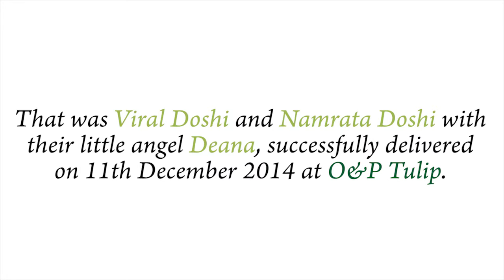Happy Parents of Oyster and Pearl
Here's another happy couple from Pune talking about their experience at Oyster and Pearl!
Safety, Trust & Expertise is all we are about!